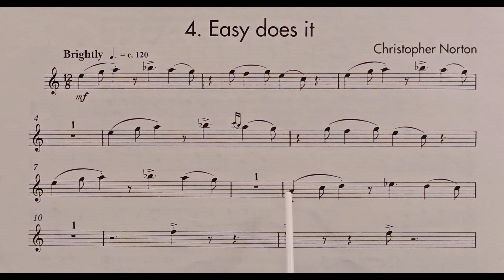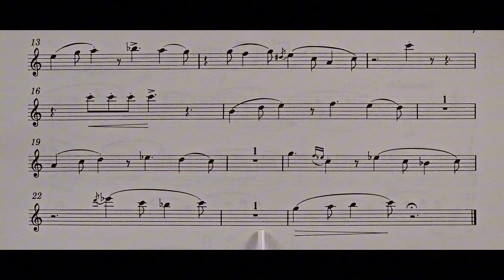4 Easy does it piano accompaniment at rehearsal speed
The piano accompaniment for piece no. 4 in the book The Microjazz Flute Collection 2: Easy does it. It includes the music for the Flute to play along to and pointing to help students get used to playing with a piano. It is slower than the official recording. This is because we have found the official recording to be too fast for students when learning the pieces. It is a stepping stone to playing at full speed.